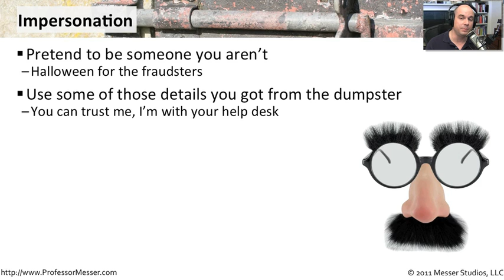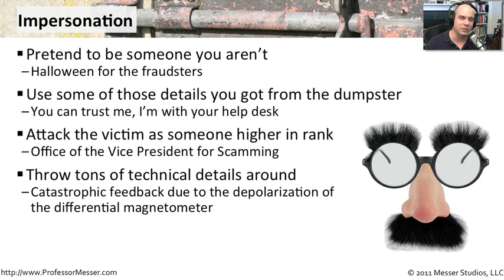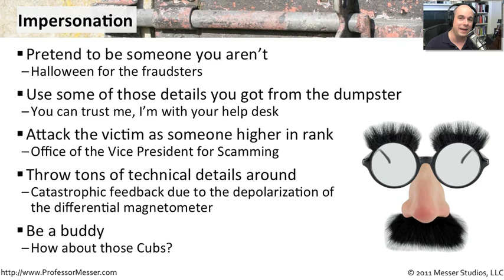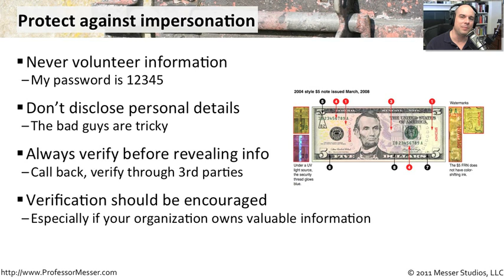Impersonation - CompTIA Security+ SY0-301: 3.3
See our entire index of CompTIA Security+ videos - Impersonation is one of the oldest methods of social engineering. In this video, you'll learn about some common impersonation techniques and what you can do to protect against it.